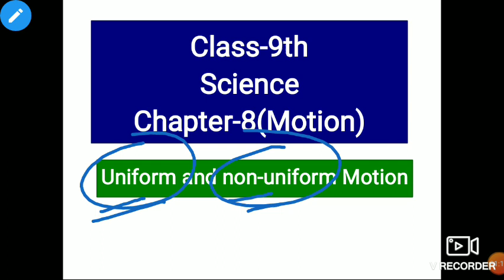Motion Class-9th | Uniform and Non-Unifom Motion | Chapter-8(Physics) || #02